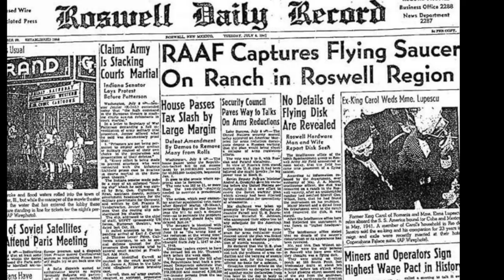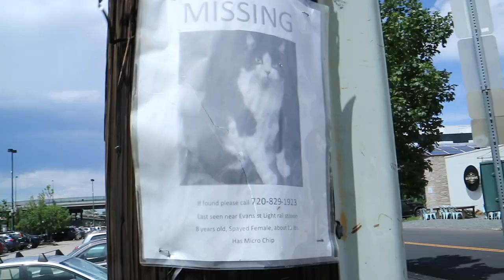Robert, A Documentary